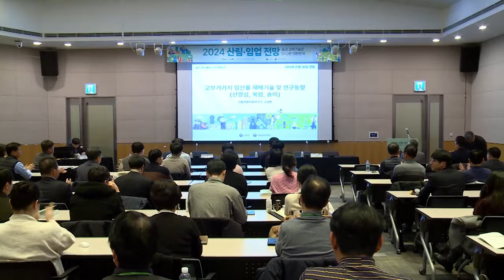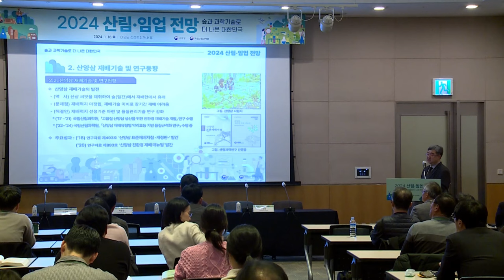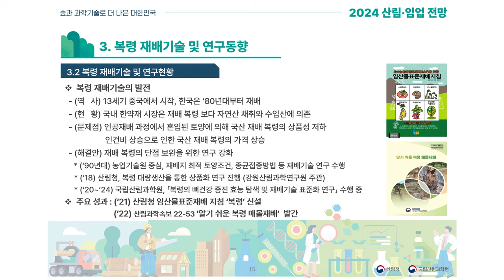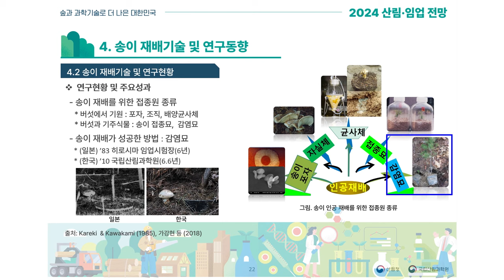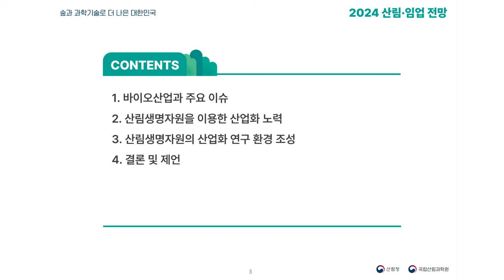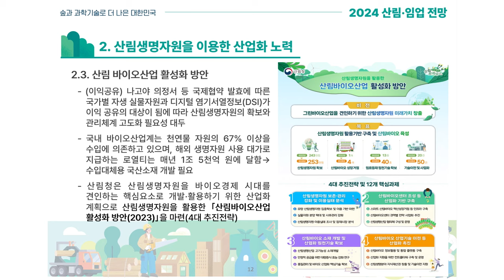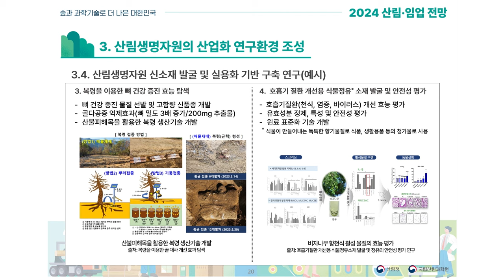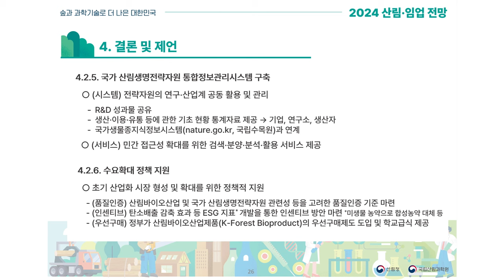2024 산림 임업 전망 [2-2 숲으로 올리는 소득]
제2부 특별세션에서는 ▲숲으로 살리는 경제 ▲숲으로 올리는 소득 ▲숲으로 지키는 환경 ▲숲과 함께하는 삶을 주제로 새 시대를 선도할 산림과학 기술과 정책에 대해 논의하였습니다.
제3부 전망세션에서는 임업인, 목재산업, 산림관련 서비스산업 관계자를 위하여 임산물, 단기소득 임산물, 산림서비스 산업의 동향과 전망에 대한 발표와 전문가 토론이 진행되었습니다.